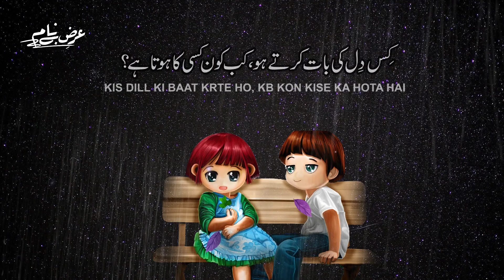Mohabbat Kuch bhi Nahi| Urdu Poetry| ArzeBenaam Poetry 2022| Heart Touching Poetry of Month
Voice: Zeeshan Ashraf
Lyrics:
ALFAAZ K JHOOTY BHANDAN MAIN, AGHRAAZ K GHRE PARDO MAIN
HAR SHAKHS MUHABBAT KRTA HA, HALANKY MUHABBAT KUCH BHI NAHI

KIS DILL KI BAAT KRTE HO, KB KON KISE KA HOTA HAI
SAB JHOOTY RISHTY NATY HAI, SAB DILL RKHNY KI BAATEIN HAI

IKHLAQ SE AARI LOG YHA, LAFZO K TEER CHALATE HAI
YEH ISHQ MUHABBAT,UNS,MAHAR SB RASMI RASMI BAATEIN HAIN

This channel is especially made for poetry and information.